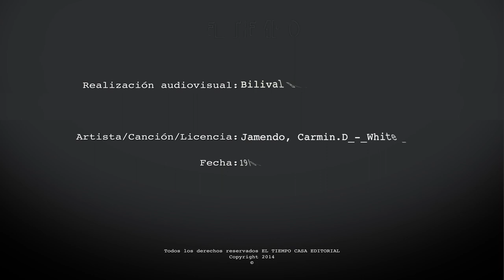Lanzamiento sala VIP del Fondo Nacional del Ahorro